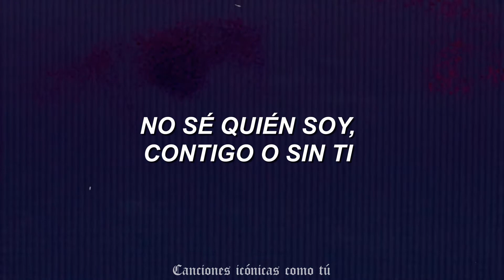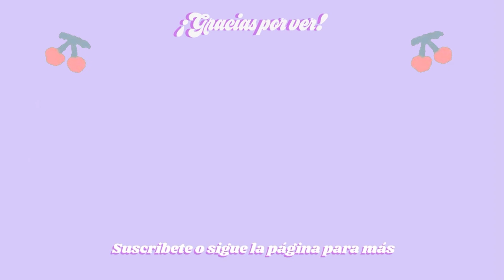Troye Sivan - could cry just thinkin about you (Sub. Español)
💫 ¡Hola! Si quieres que traduzca alguna otra canción lo puedes comentar. 💫
💟 Me puedes seguir en mi página de Facebook, subo más contenido ahí

🍒𝙇𝙚𝙩𝙧𝙖/𝙇𝙮𝙧𝙞𝙘𝙨🍒
[Verse]
Now I'm knee-deep in this mess
I could cry just thinking about you
Every line I write is something about you
Every guy I want looks something just like you
Every book I read, I only read for you
Every art piece is just to remind you
I don't know who I am, with or without you
But I guess I'm 'bout to find out

Troye Sivan - could cry just thinkin about you // Español
Troye Sivan - could cry just thinkin about you // Traducción al español
Troye Sivan - could cry just thinkin about you (Traducida al español)
Troye Sivan - could cry just thinkin about you; Lyrics
Troye Sivan - could cry just thinkin about you // Letra